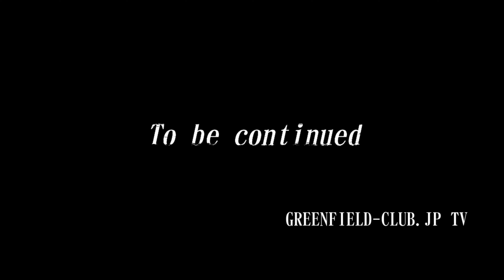【豊後の大友氏についた米多比鎮久。その本拠地、米多比城跡を訪ねてみた】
米多比鎮久（三左衛門、立花鎮久）（1551頃？～1633）
米多比氏は、薦野氏と同じく本姓を多治比（丹治・丹）氏としていますが、系図では、出自は桓武天皇の子葛 原親王の末裔としています。しかし薦野氏との同族意識は強かったようです。米多比を本拠として米多比氏を名乗りますが、戦国期には、豊後の大友氏についた一族と、山口の大内氏についた一族に分かれていました。大内氏滅亡後は宗像大宮司宗像氏貞に属し、宗像氏と立花氏の境界となる古賀で、同族で対峙しました。大友系米多比氏で鎮久の父直知は、1568年、立花鑑載によって、薦野鎮房とともに殺害され、あとを鎮久が継ぎました。鎮久の生年は明確にできませんが、大友宗麟の名前「義鎮」から一字「鎮」をもらっていること、合戦の感状の記録、『丹治姓米多比氏略系稿』に、83歳でなくなったと記載 されていることから、1551年頃に誕生し、あとを継いだのが17歳頃で、宗茂よりも14，5歳年長と考えられます。
道雪の立花入城後は、宗麟によって薦野増時とともに道雪の与力につけられました。
生の松原合戦や穂波郡の潤野原合戦など多くの戦場で活躍しました。また、道雪にその性行が愛され、道雪の後妻(問 注 所氏＝仁志姫＝宝樹院)の連れ子(＝道雪養女、誾千代の姉)を娶って、三人の男子と三人の女子をもうけました。
宗茂が柳川に入ると、重臣として三千五百石を与えられ、五つの支城の一つ、鷹尾城の城番を任されました。このころ「立花」の姓を許されたようです。文禄・慶長の役（1592～1598年）では宗茂とともに朝鮮に出陣し、宗茂の武名をあげた碧蹄館の戦いでも活躍しました。この朝鮮在陣時に、鎮久は山に入って鉄砲で子どもの虎を仕留めました。宗茂から親虎が必ず来るから用心するように言われたところ、案の定、親虎が来たのを再び鉄砲で仕留めました。そのときに使った鉄砲は「大虎」「小虎」と名付けられ、家宝として伝えられました。
宗茂の改易後、加藤清正に三千石で仕えて、義母である宝樹院と義理の妹にあたる誾千代の面倒を見ました。二代目加藤忠広の時におこったお家騒動「馬方・牛方騒動」に巻き込まれ、証人として江戸に登った後、当時福島にいた宗茂預かりとなり、1620年、宗茂が柳川に再封されると、千石の番頭として再仕しました。
亡くなると、誾千代が葬られた柳川市の良清寺に葬られました。
                                                                                            ‹古賀市立歴史資料館›